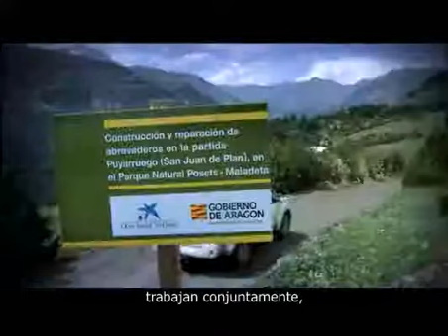Gobierno de Aragón y La Caixa apoyan a la ganadería en montaña